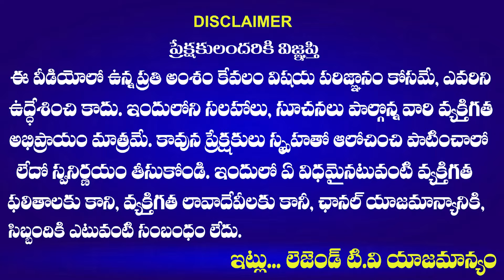DSC Aspiarant AGGRESSIVE COMMNETS On CM Revanth Reddy | GROUP 2